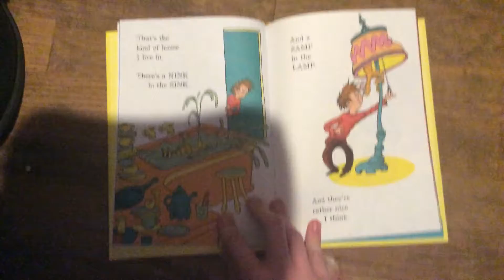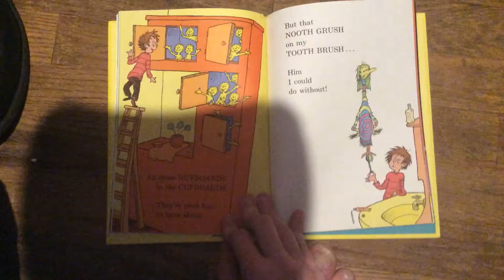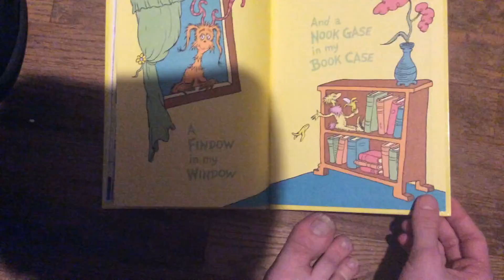Benny reads there’s a wocket in my pocket 2019